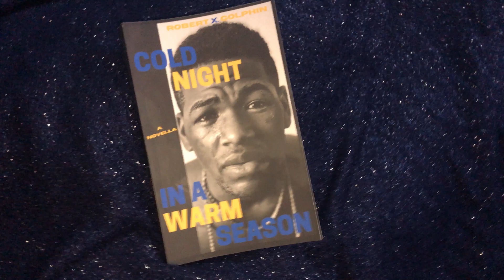Robert X. Golphin | Actor & Creative EPK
Robert X. Golphin
SAG-AFTRA Actor
Writer/Director/Creative

Agent:
Monarch Talent Agency

𝐰𝐰𝐰.𝐑𝐨𝐛𝐞𝐫𝐭𝐗𝐆𝐨𝐥𝐩𝐡𝐢𝐧.𝐂𝐨𝐦